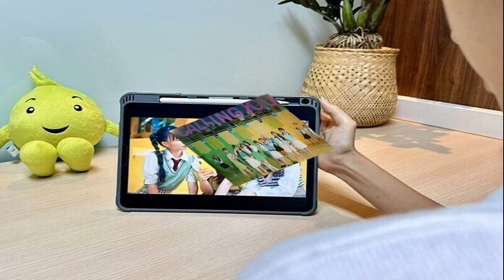PiXXiE เอาใจสาวก AIS ZEED 5G เปิดตัววัยซี้ดร่วมฟีเจอริ่งเอ็มวี Calling you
PiXXiE เอาใจสาวก – สร้างตำนานอีกแล้ว สำหรับ 3 สาววง PiXXiE ได้แก่ มาเบล, พิมมา และอิงโกะ สมเป็น T-POP เกิร์ลกรุ๊ปไอคอนนิกแห่งยุค ที่ไม่ว่าจะปล่อยเพลงไหนก็ฮิตติดทุกชาร์ต มีแฟนเพลงคอยให้กำลังใจทั้งไทยและต่างประเทศ
ล่าสุดในแคมเปญ ZEEDcallingyou โดย “AIS ZEED 5G” และ “YouTube Shorts” ที่เปิดตัวไปเมื่อต้นเดือนสิงหาคม 2566 ที่ผ่านมา พร้อมเพลง Calling you – PiXXiE ที่มาพร้อมชาลเลนจ์ท่าเต้นน่ารักๆ เพื่อเฟ้นหาวัยซี้ดมาร่วมฟีเจอริ่งใน MV ก็ได้สร้างสถิติใหม่ในโลกโซเชียล

เพราะในระยะเวลาแคมเปญไม่ถึง 1 เดือน (1-25 สิงหาคม 2566) มีผู้เข้าร่วมส่งคลิป Cover dance ในแคมเปญมากกว่า 400 คลิปบน YouTube Shorts และคลิปจากแคมเปญดังกล่าว ก็ได้กวาดยอดวิวบนโลกโซเชียลไปกว่า 26 ล้านวิว รวมถึงถูกให้ความสนใจและมีส่วนร่วมกับแคมเปญไปมากกว่า 3 ล้านครั้งเลยทีเดียว
หลังจากคัดเลือกผู้ชนะจากแคมเปญเรียบร้อย สาวๆ ก็ได้ชวนมาฟินกันต่อกับอีเวนต์ “MV Premire & PiXXiE Mini Concert” ในวันที่ 15 ตุลาคม 2566 ณ Lido Connect Hall1 งานนี้เฉพาะลูกค้า AIS ที่ลงทะเบียนเข้าร่วมแคมเปญ ZEEDcallingyou และได้รับสิทธิพิเศษเพียง 100 คนเท่านั้น และยังได้เป็นกลุ่มแรกที่ได้รับชม MV Calling you ที่มีทีมผู้ชนะอันดับ 1 ในแคมเปญร่วมแสดง เนื้อหา MV น่ารักไม่แพ้เนื้อเพลง บวกกับความสดใสของ PiXXiE และน้องๆ วัยซี้ดทีมผู้ชนะ ทำให้ได้ใจแฟนคลับใน Hall ไปแบบเต็มๆ
หลังจากนั้น PiXXiE ก็ได้แสดงโชว์สุดพิเศษให้แฟนๆ ได้ฟินชิดขอบเวที รวมถึงเป็นที่แรกที่ได้โชว์ Performance เพลง Calling you แบบสดๆ โดยในงานยังได้รับเกียรติจากนางเบญจพร กำเพ็ชร หัวหน้าส่วนงานการตลาดกลุ่มลูกค้าพรีเพด AIS มอบรางวัลให้กับผู้ชนะทั้ง 3 อันดับอีกด้วย

เรียกได้ว่างานนี้ Exclusive และใกล้ชิดถูกใจชาว PiXXeL กลุ่มแฟนคลับของ PiXXiE อย่างแน่นอน โดยเพลง Calling you ที่ได้วัยซี้ดร่วมฟีเจอริ่ง ยังคงสร้างกระแสต่อบนโลกออนไลน์
สามารถรับชม MV Calling you ได้ ผ่านช่องทาง YouTube LIT Entertainment และติดตามกิจกรรมจาก AIS ZEED 5G ได้ที่เว็บไซต์  และทุก Social media Platform ของ AIS